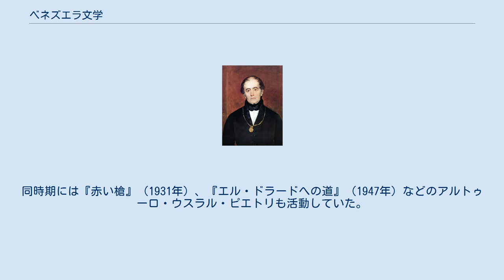ベネズエラ文学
ベネズエラ文学では、ベネズエラ・ボリバル共和国の文学について概説する。
 アンドレス・ベーリョ。
 独立戦争の時期にはアンドレス・ベーリョが活躍した。
青年時代にアレクサンダー・フンボルトから影響を受け、独立戦争の展開の最中にイギリスに渡ったベーリョは、その地で『熱帯地方の農業詩』（1823年）を著した。
アメリカ合衆国への帰還後、ベーリョはチリに渡り、チリ大学の創設者となった。
独立後は、フェルミン・トロが詩や小説の中でロマン主義を展開した。
 ニカラグア生まれのルベン・ダリオによってモデルニスモ文学がイスパノアメリカを覆うと、ベネズエラからもルフィノ・ブランコ・フォンボナが『アメリカ物語』（1904年）や『黄金の男』（1920年）などの小説を残し、マヌエル・ディアス・ロドリゲスは『砕けた偶像』（1901年）、『貴族の血』（1902年）でほぼ完全に自然主義とモデルニスモ文学を融合している。
 ロムロ・ガリェーゴスは文体的にはモデルニスモから出発したものの、自然主義的な観点から時刻の密林や平原などを舞台に様々な作品を描き、『最後のソラル』、『ドニャ・バルバラ』（1929年）、『カナイマ』（1935年）などの小説を残した。
後にガリェーゴスは短期間大統領となった。
同時期には『赤い槍』（1931年）、『エル・ドラードへの道』（1947年）などのアルトゥーロ・ウスラル・ピエトリも活動していた。